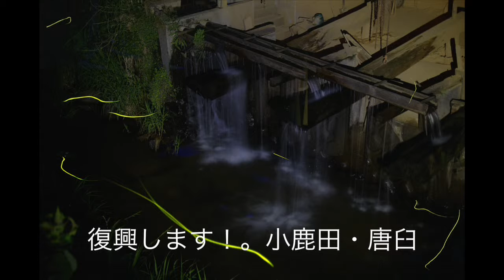大分県日田市天瀬町と玖珠郡玖珠町の境に位置する滝 慈恩の滝のご紹介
当館、日田温泉 亀山亭ホテルより車で３０分の場所にございます。
大分県日田市天瀬町と玖珠郡玖珠町の境に位置する滝 慈恩の滝のご紹介です。